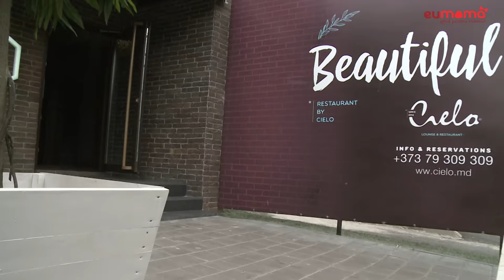Copiii au copt biscuiţi de Paști! Vezi ce rețete ți-au pregătit